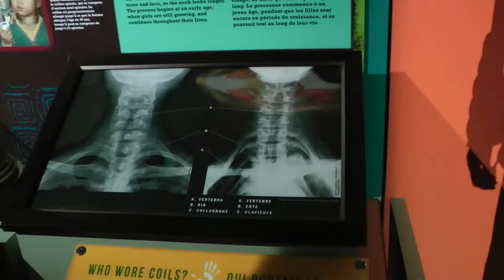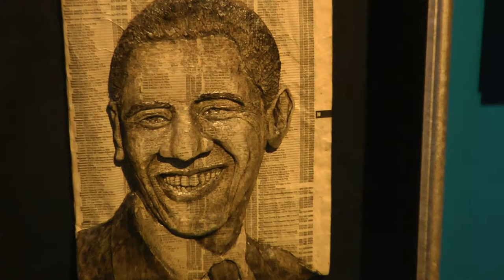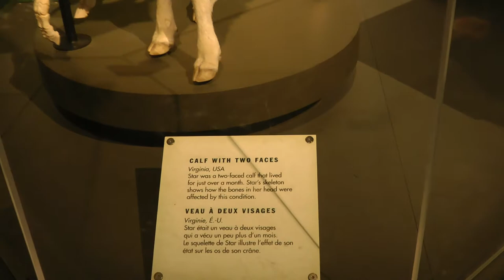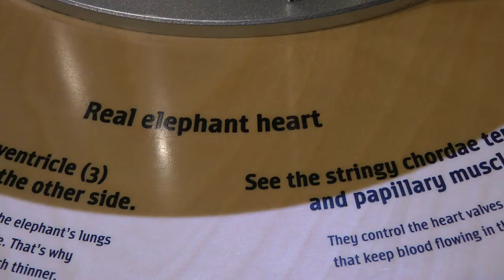Продолжаем изучать The Ontario Science Center Cultural Access Pass